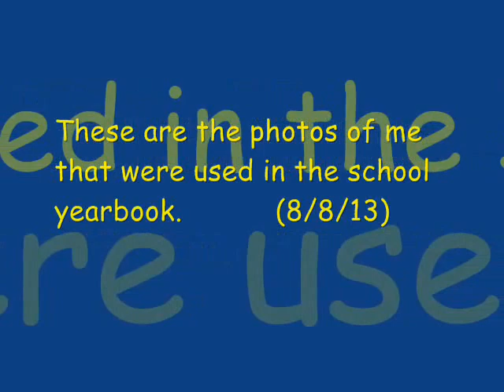fotos de mi 1988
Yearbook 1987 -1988